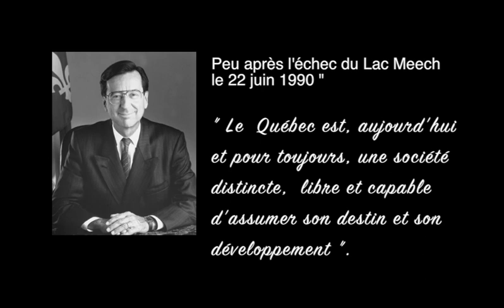Bourassa, Quebec societe distincte (22 juin 1990).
Parole historique du Premier Ministre du Québec, monsieur Robert Bourassa, peu après l'échec du Lac Meech. Monsieur Bourassa était alors chef du Parti Libéral du Québec.